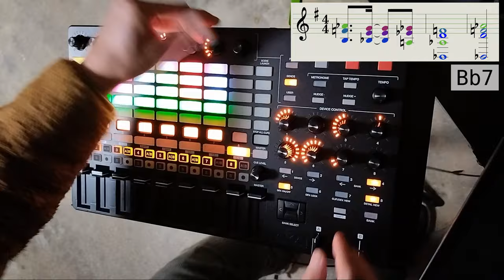Time Running Out [Live with Ableton Live and Akai APC40]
My original track "Time Running Out" played live with Ableton & APC40.

[Lyrics]
[A1]
Time running out, heart beating loud
Somebody shouts, in a busy crowd
Life is a race, and like a maze
Lost in the days, stuck in a haze

Every second slipping away
You are delayed, debt to be paid
Choices made, path not laid
Secrets fade, shadows betray

[B1]
Time is running out
It sure is no doubt
In the silent race
Whispers go about

[A2]
Time running out, gotta break free
Gotta find the key, your destiny
Rise like the sea, with what you’ll be
Unchain the dream, let us decree

Friends turning foes, and the night's cold
I’m in a duel, with a blindfold
Mental chaos, losing control
Mysterious plot I wasn’t told

[B2]
Whispers go about

[C2]
Don’t you feel silly?
Chasing shadows in the dark city?
Asking questions, where you don’t belong
Forever wondering what went wrong

[A3]
Time running out, it’s a currency
In this bazaar’s endless spree
Find harmony, in your symphony
Dance with fate, embrace the heat

System's tough, journey’s rough
Can't get enough, chasing good stuff
Some offenses, you can't rebuff
But fight for love, you’re strong enough

[B3]
Whispers go about

0:00 Main take
4:04 Another take

The "studio version" of this track will be part of my next album.